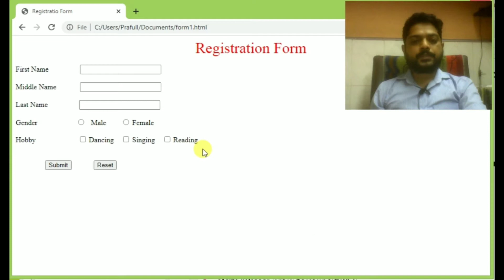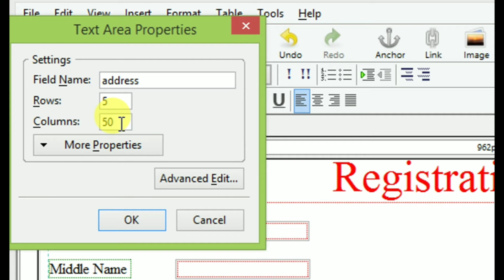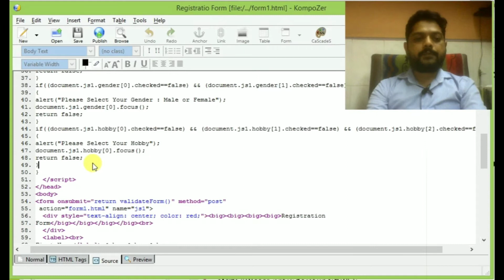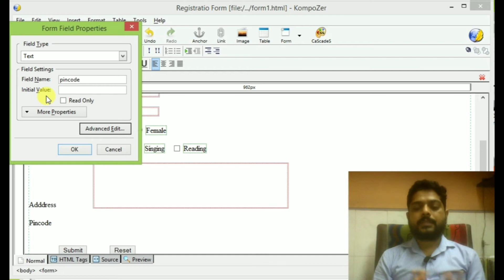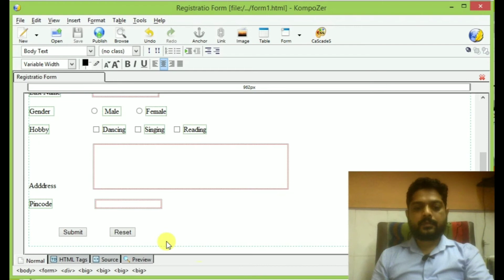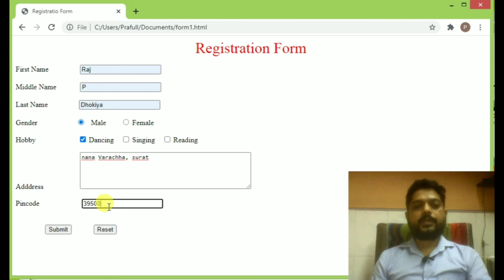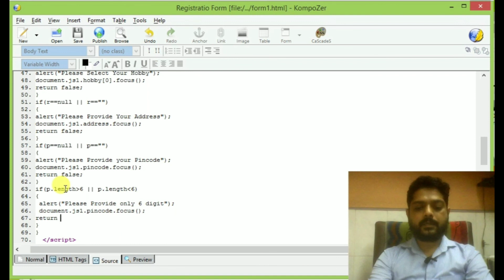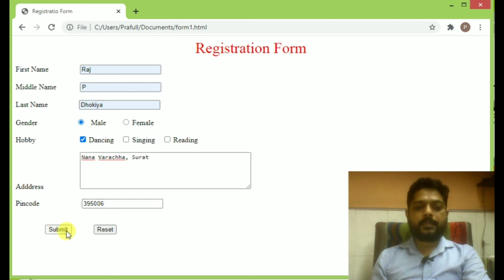Std 12 // Computer_Chap_2 CSS અને જાવાસ્ક્રીપ્ટ(ફોર્મ ની રચના - પ્રેકટીકલ)_Lec 9